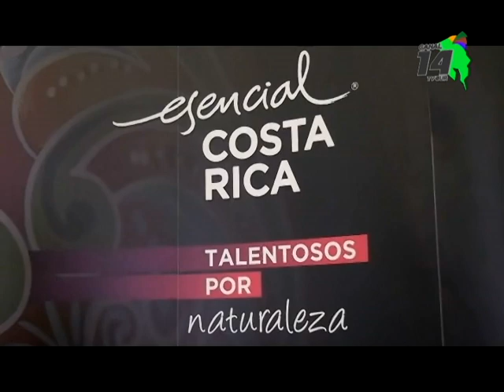Tres empresas de la zona sur lograron exportar sus productos durante este 2019